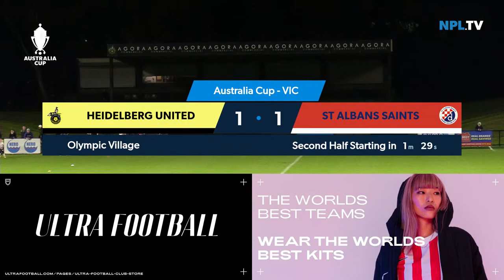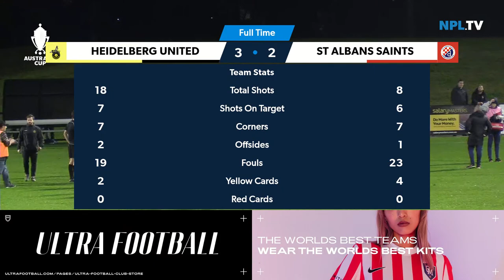Australia Cup - Heidelberg United FC v St Albans Saints SC